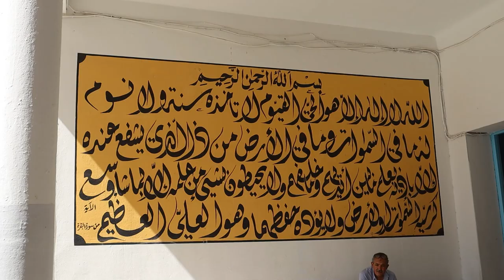أجواء العودة المدرسية بالمدرسة الابتدائية غربي القيروان